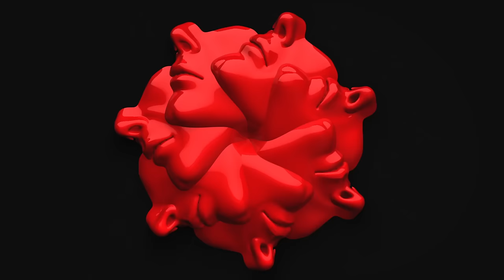Max Cooper - Micron - Official Video By Dmitry Zakharov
This is the official video by Dmitry Zakharov for the track "Micron" by Max Cooper, released on Traum Schallplatten.

"Life comes into being, blooms and vanishes.  And where all life is built of smaller parts that form a living whole, in this video I created fractals of human body parts that are born, bloom to form a larger, more coherent whole, then die.  They're abstracted hands, ears, and faces similar to Max's earlier 'positive mutation' visuals - tying a minimalist look in with abstracted shapes.  Max often works with ideas around the aesthetics of science, and I wanted to connect the scientific idea of fractals to the experience of life itself."
- Dmitry Zakharov, animator.

And for up to date info join the mailing list